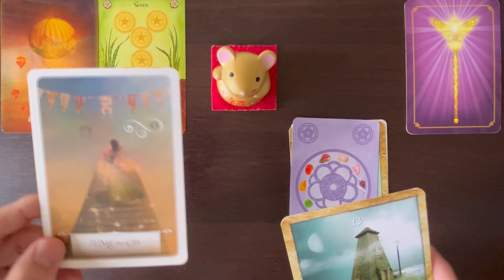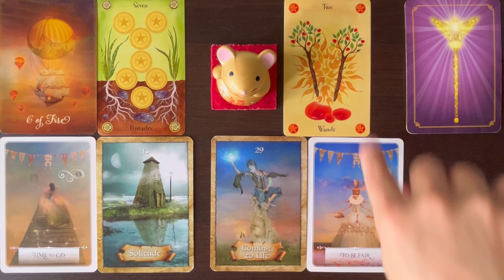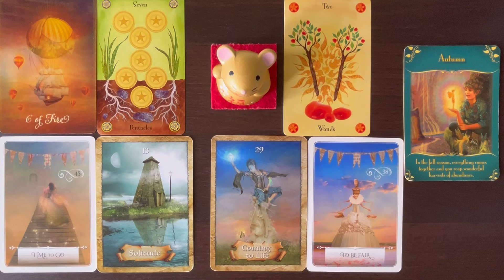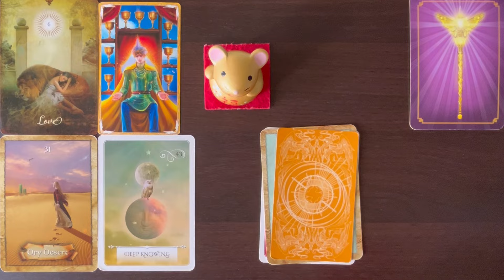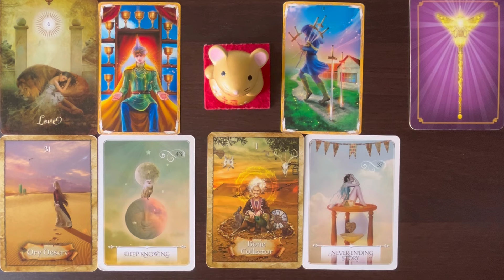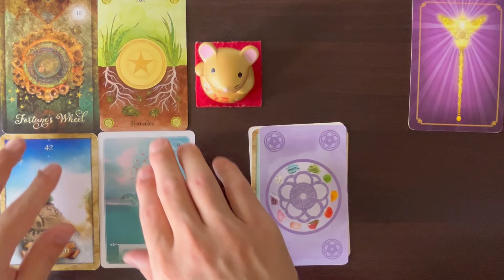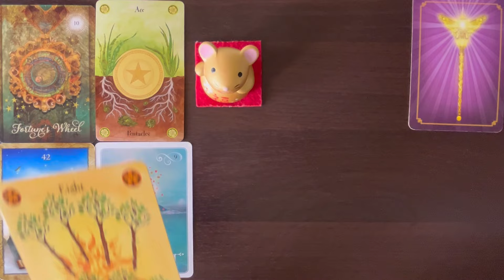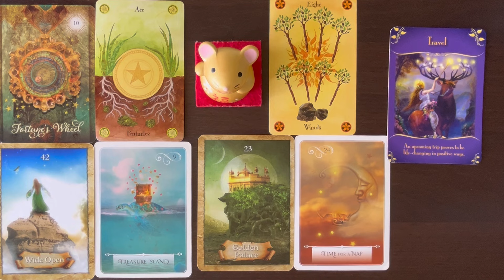[3ヶ月後の未来🌈]ハッピー占い😊出会ったら見る運命✨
深掘り個人セッションのご予約と、講座『上手な自分の愛し方レッスン』の詳細とお申し込みも↑コチラから。
※お申し込み前に必ず説明欄をお読みくださいね

スペシャルコラボ第1弾の前編

(再アップ)[令和のシャーマン登場😊守護霊と話せる？！前世が見える？！って何者？] コラボ第1弾🌸前編🌈

スペシャルコラボ第1弾の後編

[令和版オー○の泉⛲️令和のシャーマンが吉本芸人を前世リーディング🌸]

スペシャルコラボ第2弾の前編

[令和のシャーマンが守護霊と話します😊]指導霊って何者？コラボ第2弾の前編🌈

スペシャルコラボ第2弾の後編

[自分の愛し方レッスンの講座内容🌸]自己肯定感迷子の人も必見！コラボ第2弾　後編😊

コタティンの占い部屋【吉本興業】⤵️

カード選択　　　　　00:15

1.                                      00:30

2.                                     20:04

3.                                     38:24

この番組は、

コタティンの占い部屋が、

ｏｍｏとは？　⇩⇩⇩

で毎日新しい占いをアップしてます😊

Instagramの方がカードが見やすいです！

[出演歴]

2017年　吉本新喜劇　辻本茂雄　芸能生活30周年　「茂造の絆」

mimi neko